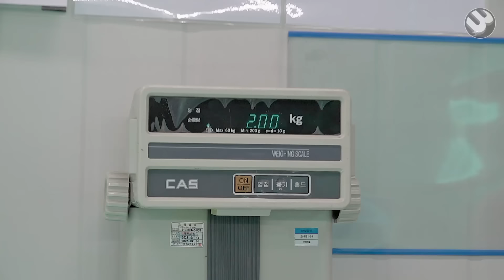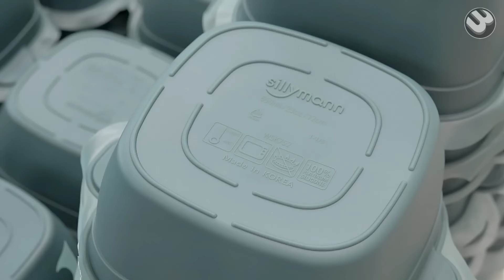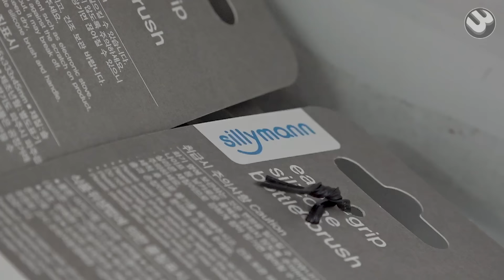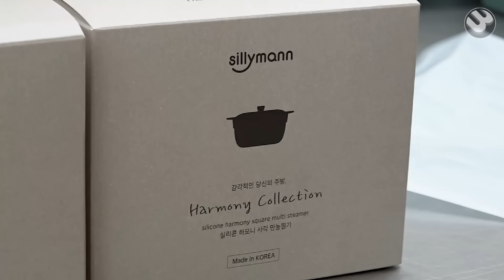High Quality Silicone Kitchen Utensils Mass Production Process. Korean Kitchenware Factory